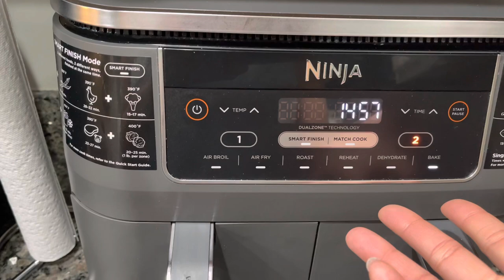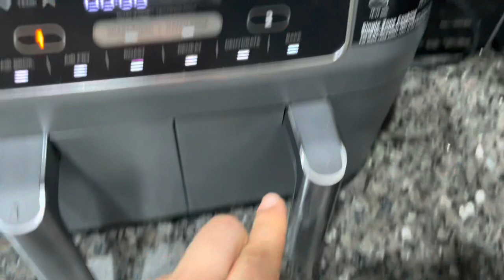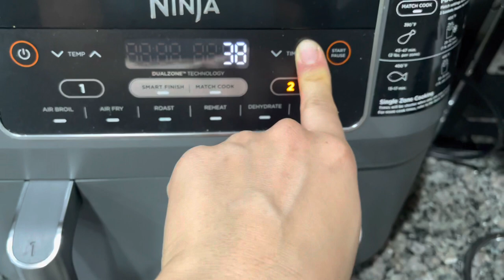How to cook Oxtails in the Ninja Air Fryer